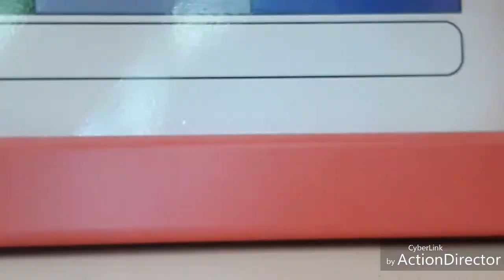Série LPS..."L'intello" générique